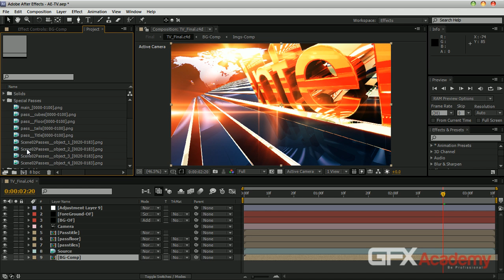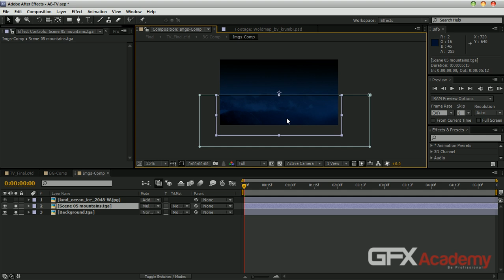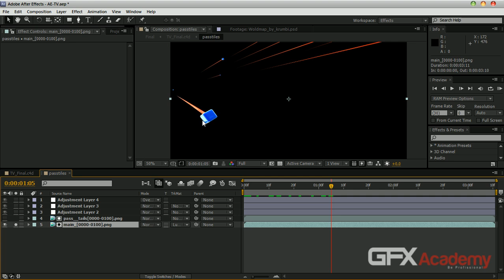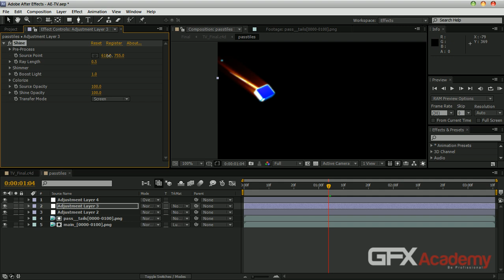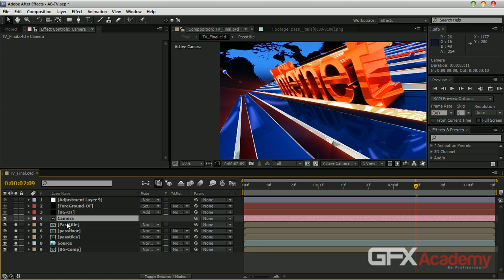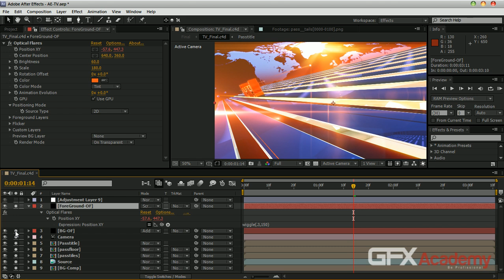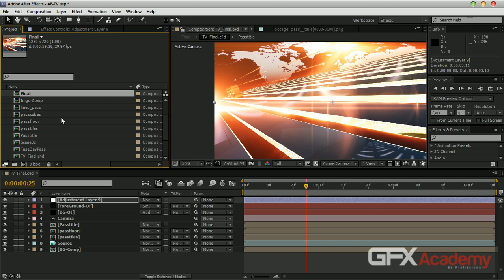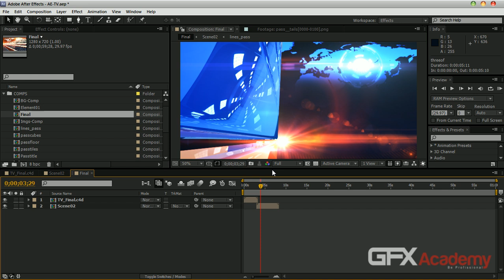gfxacademy.net-tv08.avi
البلجن المستخدم